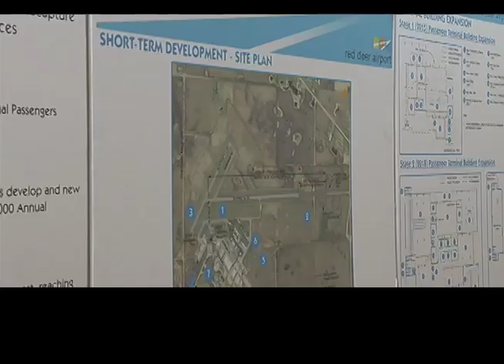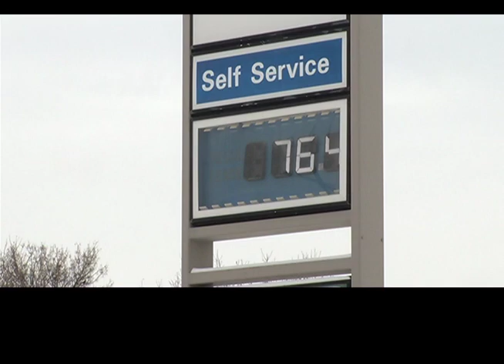AIRPORT GOOD YEAR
Red Deer is home to one of the fastest growing airports in the country after a sky high 2014.